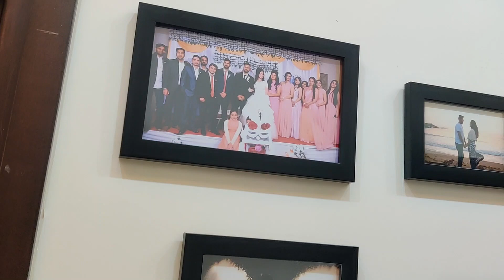home tour | 2bhk 3bhk interior ideas | Modular kitchen| Home Tour Series | breakfast counter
Hi Guys,

Welcome to my home tour. I hope you get some ideas if you are planning to buy a house or changing your home interiors.

Interior done by - Deamspaze Indiranagar, Bangalore.